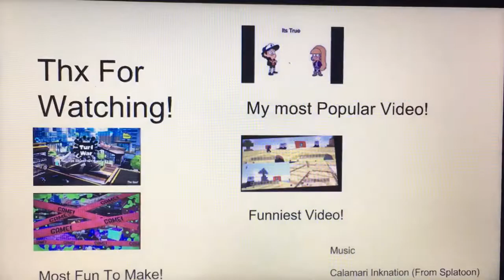Legend of Zelda: Breath of the Wild - We must confess to the Internet - {16}